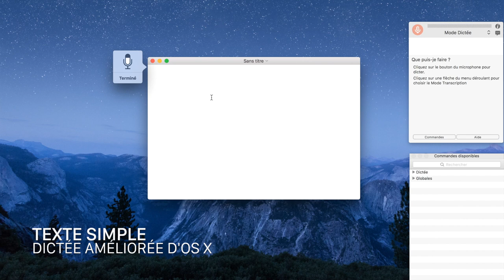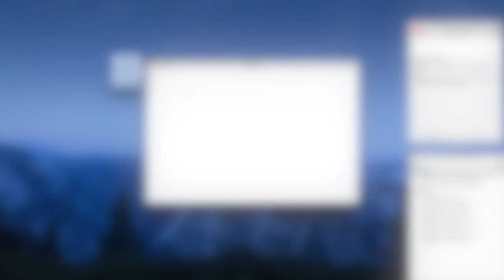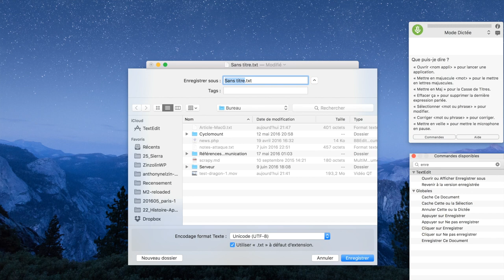Dragon pour Mac 5 contre la dictée « améliorée » d'OS X